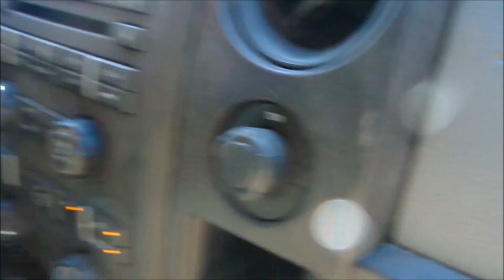VEGAS TO RENO / PEA SHENANIGANS 034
Just two best buds bringing you love, laughter and adventure! Sorry about our 12th grade power point!  The big race Vegas to Reno is finally here! Come join us as we chase Tom to the finish!